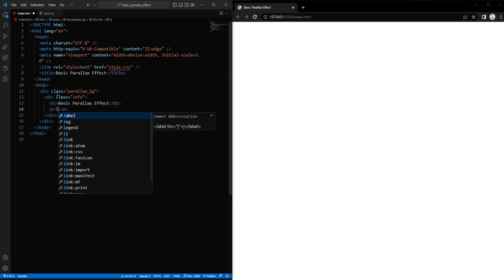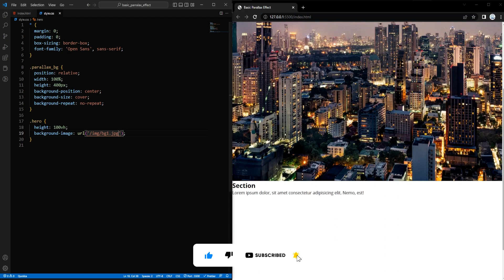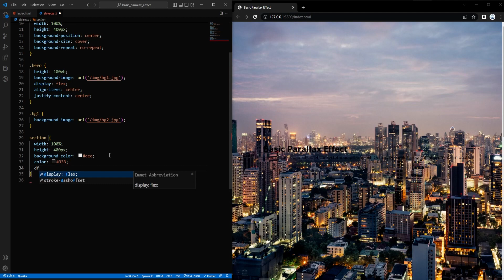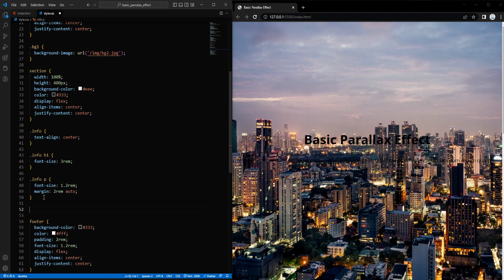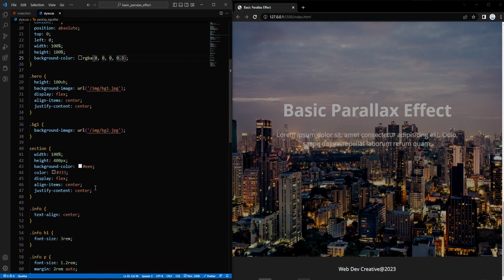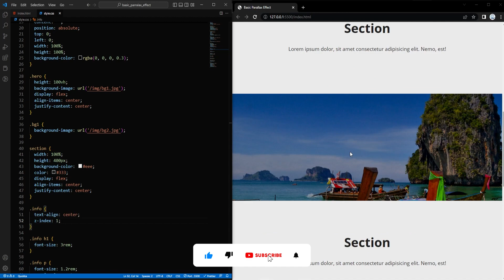How to Make Basic Parallax Scrolling Website Using HTML & CSS | Step By Step Tutorial For Beginners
In this video, we will create website with basic Parallax Scrolling Effect using HTML and CSS.

The project is explained step by step.